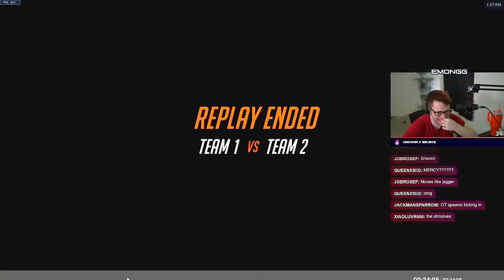I spectated this Lifeweaver 3 MONTHS AGO... Where are they now?